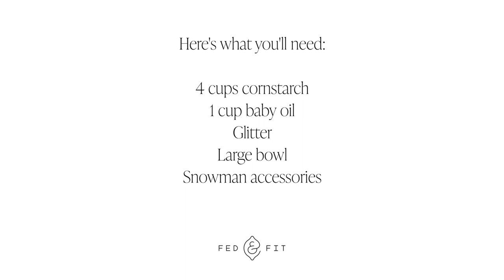Branch Basics- Glittery Snow Dough Craft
Your kids are going to LOVE  this glittery snow dough craft, and you are going to love the EASY clean up using Branch Basics!

In this video, we're walking you through exactly what you'll need to create snow dough. Join my kids and I as we work together to combine all the snow dough ingredients. There's LOTS of fun to be had with glittery snow dough, and there's no need to worry about the mess along the way! Branch Basics has you covered with a multi-purpose cleaner that makes clean up a breeze!

We hope you enjoy playing with snow dough!

MB01JAEQGPY9BJJ